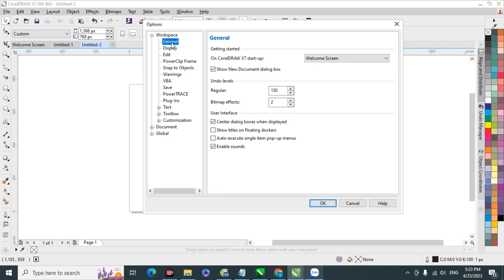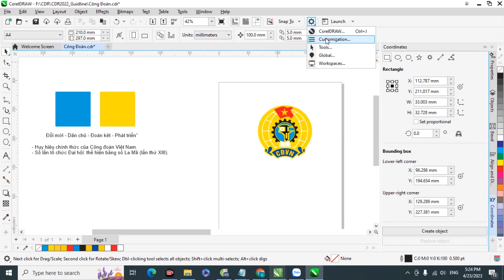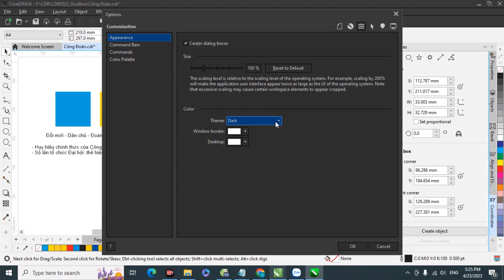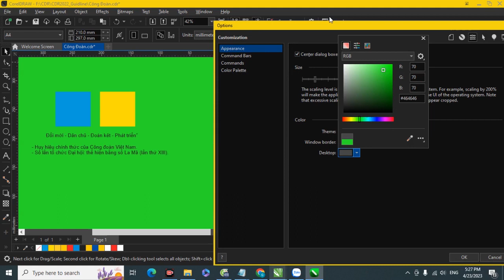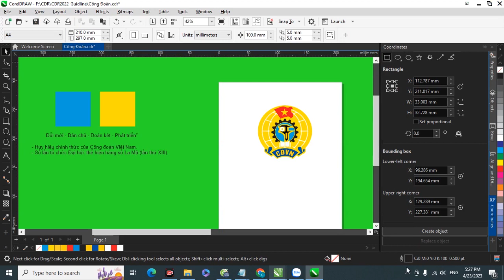CorelDRAW cho người mới bắt đầu: Làm thế nào để thay đổi giao diện màu đen cho CorelDRAW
Làm thế nào để thay đổi giao diện màu đen cho CorelDRAW?
Hãy xem video và thực hiện theo hướng dẫn để thay đổi màu giao diện cho CorelDRAW.